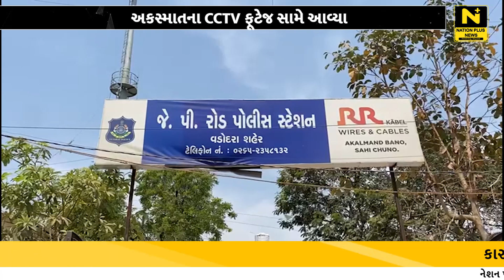અકસ્માતના CCTV ફૂટેજ સામે આવ્યા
વડોદરા શહેરના જે.પી.પોલીસ સ્ટેશન વિસ્તારમાં કાર અને ટુ વ્હીલર વચ્ચે સર્જાયેલા અકસ્માતના CCTV ફૂટેજ સામે આવ્યા છે.